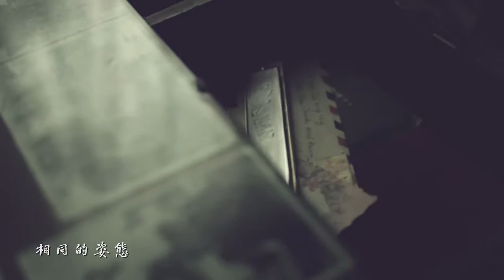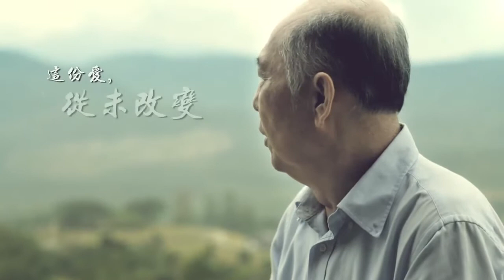Nirvana Malaysia - Commitment, Short Video. Nirvana Asia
nirvana memorial center.